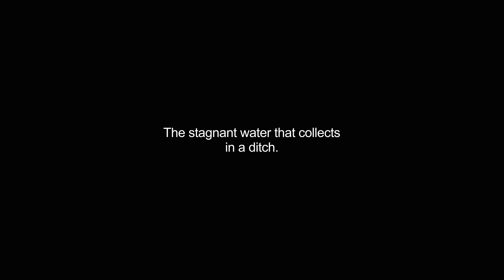ditchwater video Dictionary meaning and pronunciation